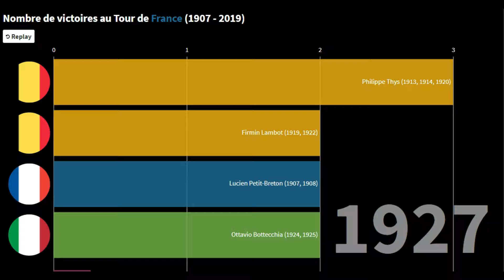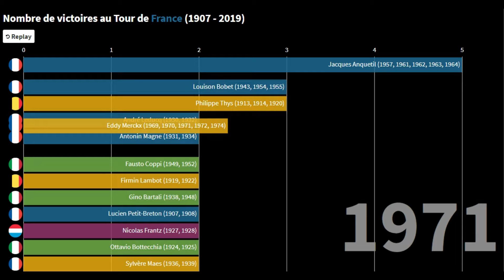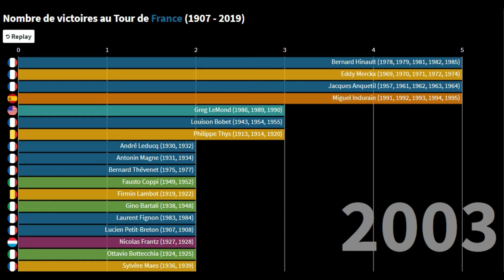TOP 20 VAINQUEURS DU TOUR DE FRANCE DE 1907 A 2019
Les plus grands vainqueurs du Tour de France depuis 1907 !

Qui est en tête ? Combien de titres ? Vous le saurez en regardant cette vidéo.

Alberto Contador 2
André Leducq 2
Antonin Magne 2
Bernard Hinault 5
Bernard Thévenet 2
Christopher Froome 4
Eddy Merckx 5
Fausto Coppi 2
Firmin Lambot 2
Gino Bartali 2
Greg LeMond 3
Jacques Anquetil 5
Laurent Fignon 2
Louison Bobet 3
Lucien Petit-Breton 2
Miguel Indurain 5
Nicolas Frantz 2
Ottavio Bottecchia 2
Philippe Thys 3
Sylvère Maes 2